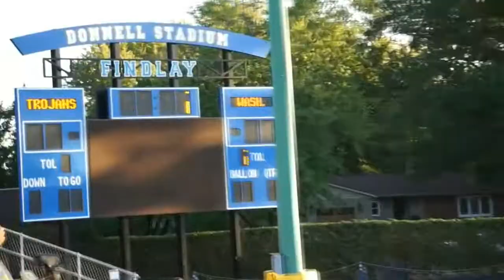Panthers vs Trojans 2020